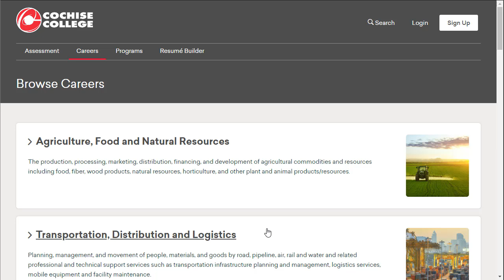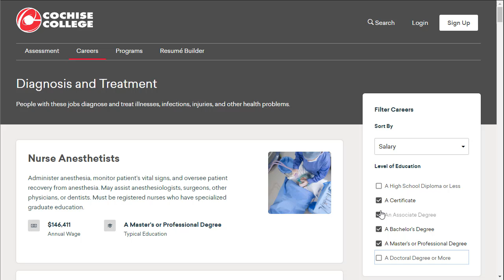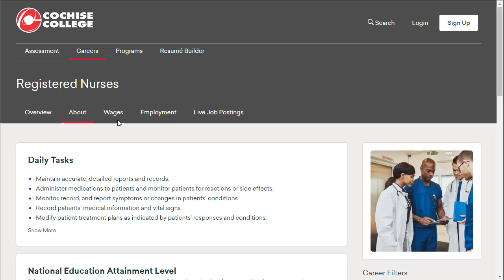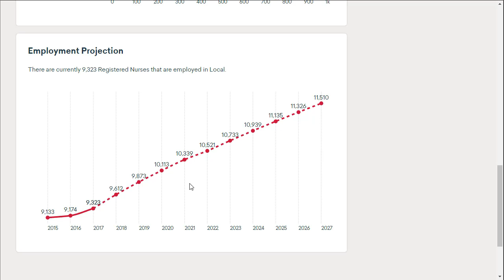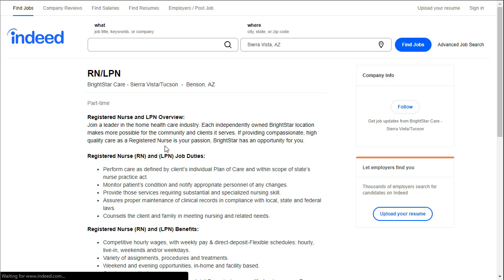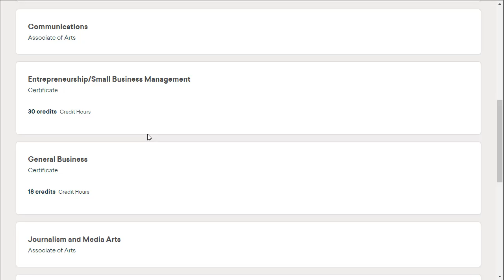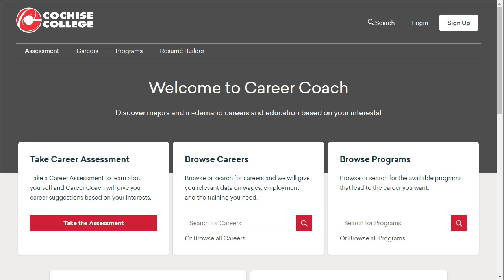Cochise College CareerCoach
Cochise College has a Career Coach website that is freely available to students and the general public. This short video introduces that site and shows students how to browse careers.